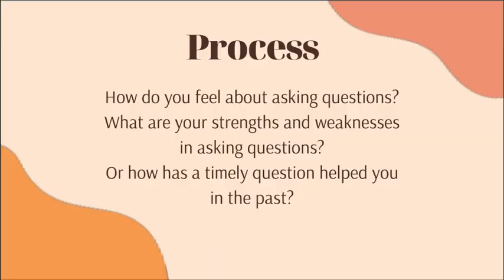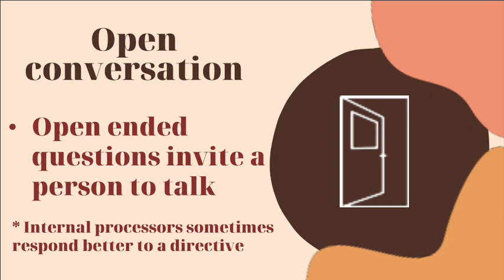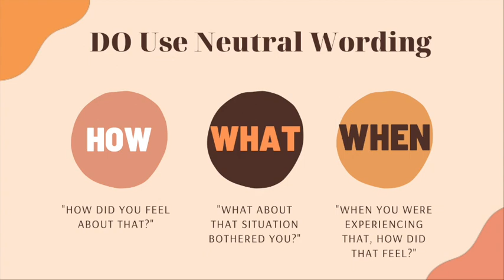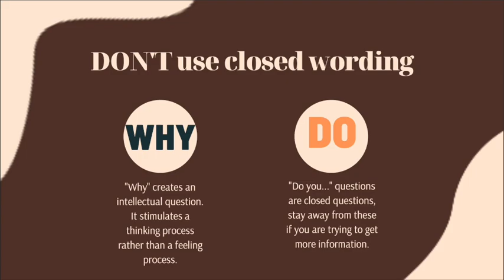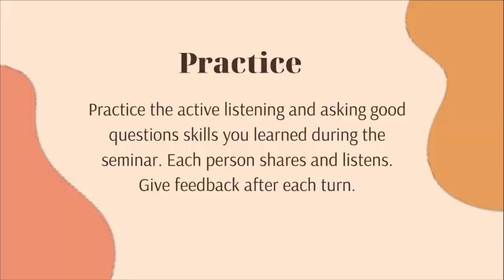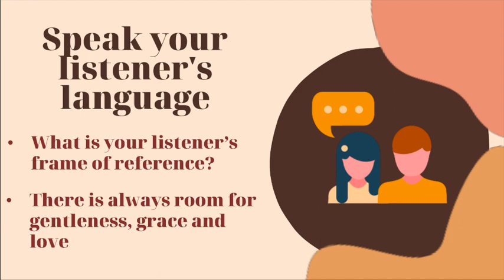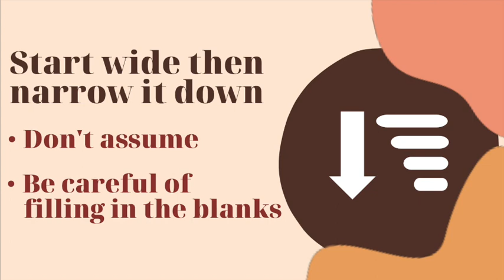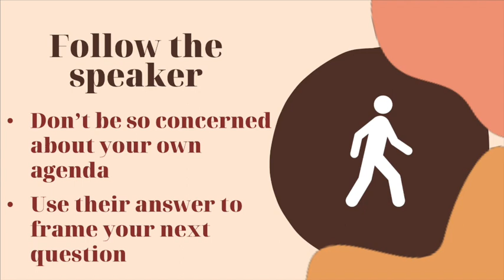The Art of Listening Seminar | Day 3 | Asking Good Questions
YWAM Europe MCRT Online Seminar | 20 Jan 2022 | Day 3 of 3
Shelby talks about Asking Good Questions

The video Shelby shows at the beginning is called "The Answer to Life, Universe & Everything" is found